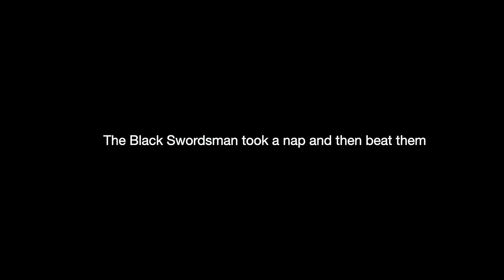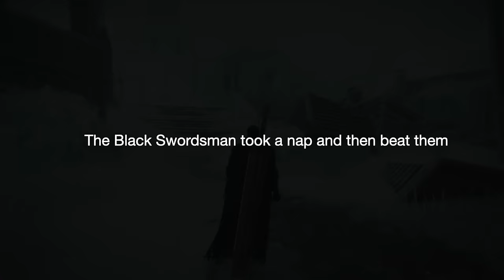Miquella's Secret Crime - Elden Ring - Black Swordsman Saga Part 1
S1E2

Follow the Black Swordsman as he attempts to uncover one of Elden Rings greatest mysterious and reveal the truth behind the Night of the Black Knives. This is the first part of a multipart series following the Black Swordsman as he journeys through the Lands Between. In the second part our hero will continue his investigation into Miquella, and into himself.

0:00 - Introduction
4:37 - Knights of the Eclipse
9:05 - A Dark Moon Casts No Light
26:27 - Blinded by Golden Brilliance
36:18 - The Prince of Death and the Lord of Sunlight
54:36 - The Root of Death
1:10:24 - Bring Out the Sun by Windmills